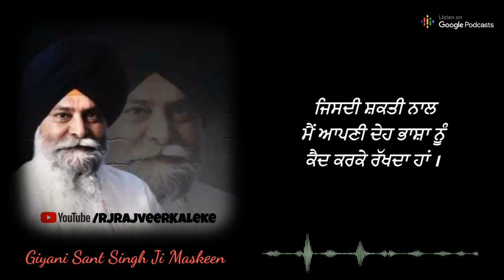Giani Sant Singh Maskeen Katha | ਸੰਤ ਸਿੰਘ ਮਸਕੀਨ | Pandit & Sukrat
Giani Sant Singh Ji Maskeen katha. Vichaar Charcha New Katha by Sant Singh Ji Maskeen. katha Wachak Maskeen ji. Sukrat Ki Kahani jado pandit ne bura bhala keha. Socrates and Pandit Punjabi story Giani Maskeen ji. maskeen ne apni ek katha wich eh kahani sunayi si. Umeed karda tuhanu pasand awegi te tusi isnu apne friends nal share jarur karoge. Good books and meetings with successful person can change your life. So always listen good spiritual lesson and adopt good habits in your life. Am sure you will be rise in your life.

About - Rj Rajveer kaleke is a YouTube Channel of Punjabi Stories, Motivational Stories and Inspirational story, Fact Stories videos. where you will find emotional and Inspirational Videos in Punjabi. New videos can posted any time. Don't forget to Press bell Icon. Rj Rajveer kaleke video.

Sant Singh ji Maskeen Vichaar.

Short Story Video.Punjabi Short Video

bhikhari hon da jo dukh bhog reha,sadhu sant rishi muni,giani sant singh ji maskeen,new katha 2021,kirat records,new punjabi song, trending video, gurbani japji sahib nitnem, japji sahib  gurbani, japji sahib nitnem, nitnem japji sahib, jaap sahib nitnem 2021,v gurbani,sikh nu sangat,sache maan naal kitiya ardasa,maskeen ji katha,maskeen katha,new katha maskeen ji.

24 fm gurbani
air punjabi radio
all punjabi radio

children stories
desh punjab radio
desi dhol radio
dhol punjabi
dhol punjabi radio
dhol radio download
dhol radio online
dhol radio punjabi

free punjabi radio
gurbani 24 fm
gurbani fm 24
gurbani fm 24 hours
gurbani fm radio
gurbani radio fm
online punjabi music
online punjabi music player
online punjabi music radio
online punjabi radio
punjab radio live
punjab radio online free
punjabi dhol radio
punjabi doll
punjabi fm
punjabi fm live
punjabi fm online
punjabi fm radio
punjabi fm radio channel

punjabi junction radio
punjabi live
punjabi live news online
punjabi live radio
punjabi radio stations
punjabi radio stations online
punjabi radio usa live
punjabi song live
punjabi songs fm
punjabi songs online radio
punjab

Giani Sant Singh Maskeen Ji Katha | Punjabi Story | Pandit & Sukrat | Socrates | Sukrat Ki Kahani